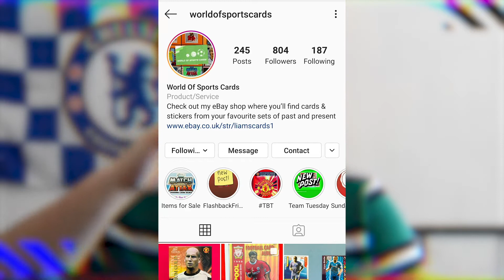MAN UNITED v CHELSEA SEMI FINAL PREVIEW [ FA CUP DEBATE ]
Go follow - @worldofsportscards on Instagram

Massive FA Cup semi final this weekend, so we got Adam and Jay to give their thoughts on the game! Who do you think will win this weekend?